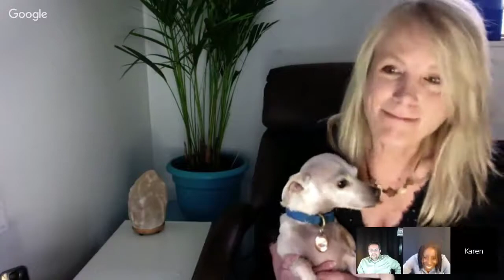MDM Minute with Peter Schenk... “Animal Communicator, Karen Anderson and The Q Shield For Animals…”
World Renowned Animal Communicator Karen Anderson has to say about the Q Shield For Animals ...
“Taken back by the changes”
“Changes were PROFOUND”
“Very noticeable positive changes” and so much more…